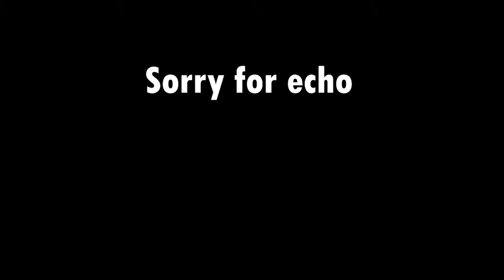S-P-O-N-G-E-B-O-B-G-A-M-E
We love making videos and AND WE HAVE SOME HILARIOUS EDITING AND EPIC GAMING MOMENTS! We TRY to upload daily content
IF YOU WANT US TO PLAY A GAME YOU SHOULD COMMENT DOWN BELLOW
AND
AND IF YOU ARE INTERESTED IN WATCHING MORE GAMEPLAY VIDEOS CLICK ON ANY OF THE THESE THAT CATCH YOUR EYES

SETUP WE USE TO RECORD WITH LINKS:
Elgato Game Capture HD60 S:

BLUE YETI MIC

THIS IS A BLUE YETI BUNDLE WE BOUGHT

THIS IS A HP LAPTOP
TAGS AND CREDITS
VIDEO EDITOR - ANGEL
THUMBNAIL - JR